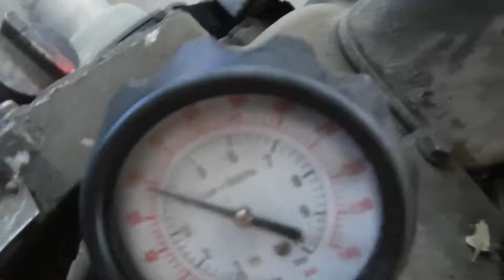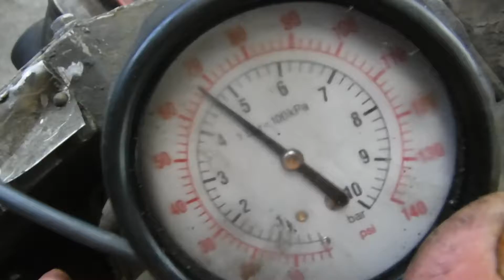cm18090 4bt rotary pump 7/20/18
Good running 4bt rotary pump diesel engine